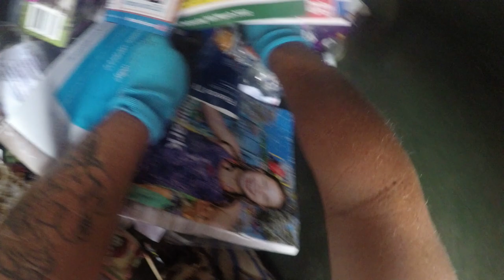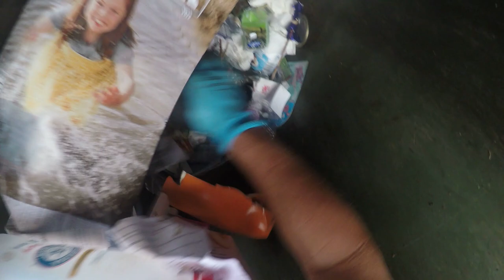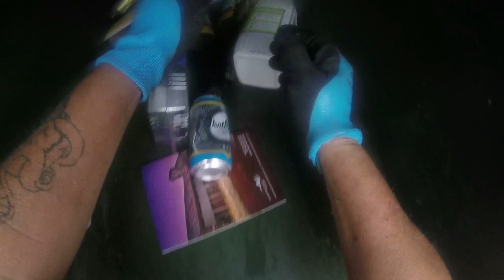DUMPSTER DIVING I'LL GET DOWN TO THAT AND I WILL BE TAKING IT ALL